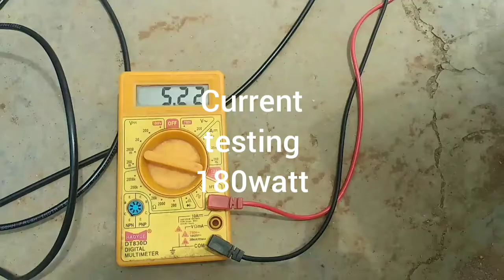Loom solar 180watt current testing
Loom Solar 180 watt solar panel is made of A grade black silicon cells to generate electricity from sun. The cells are made of superior quality silicon which gives higher efficiency up to 20% and also performs better in low light. It is the latest panels in mono crystalline technology that comes with 5 busbars 36 cells and 25 years performance warranty. IP 67 rated junction with MC4 connectors and 1 meter wire is given for outdoor use.